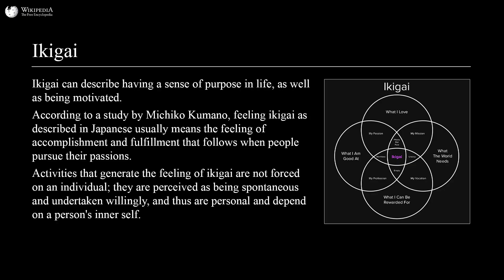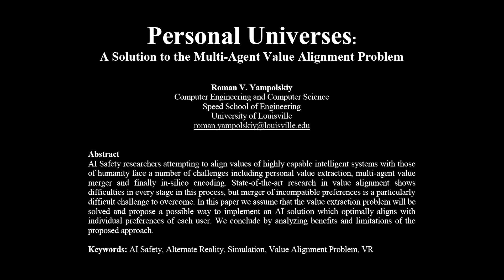How AGI can kill humans | Roman Yampolskiy and Lex Fridman